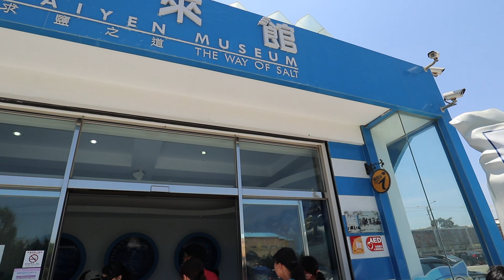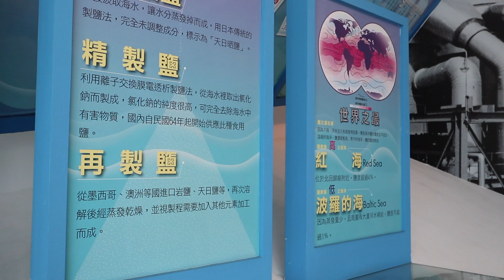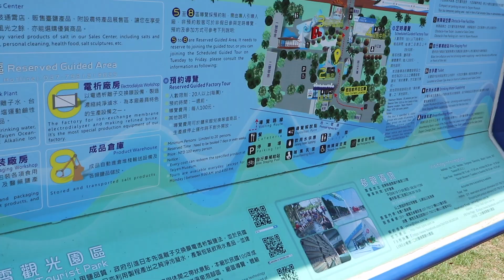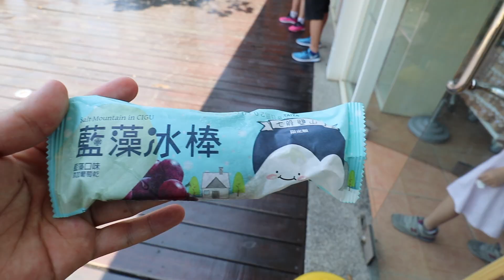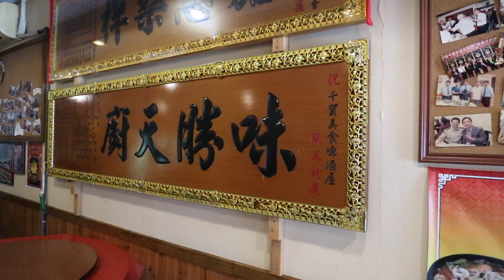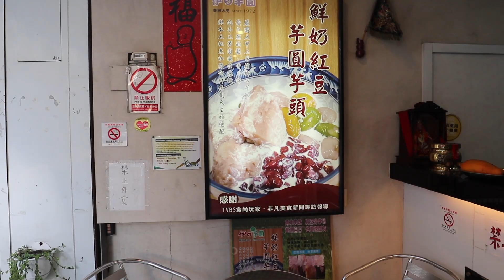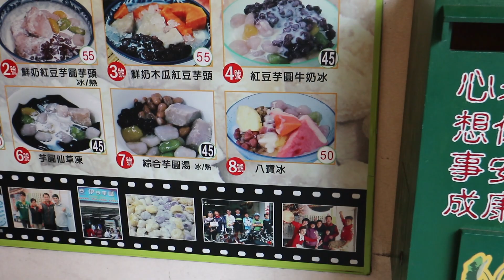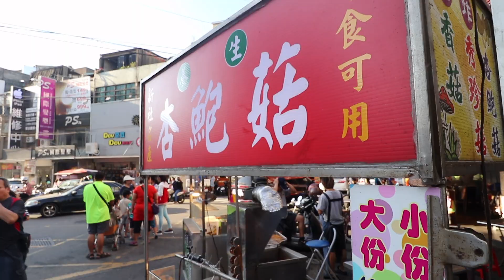通宵精鹽廠 超級適合愛玩水的小朋友！ ｜肉包爸遛小孩 台鹽觀光工廠